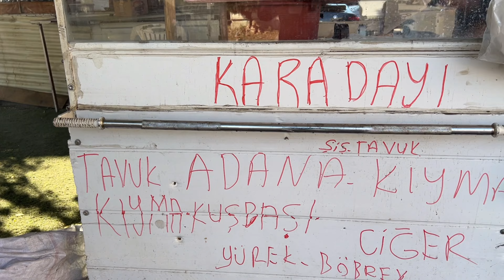ADANA'NIN KARADAYISIYIM KEBABIN KRALIYIM l Sokak Lezzetleri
Merhabalar Dostlar,
Hepsinden Var YouTube kanalımda sizlere, Adana ve farklı illere ait lezzetleri, yemekleri ve sokak lezzetleri videolarını çekip yayınlıyorum.
Karadayı Kebap videoma hoş geldiniz. Adana Karşıyaka Eski Sanayide Süleyman Vahit Caddesinde bulunan Karadayı Kebap Adana Sokak Lezzetlerinden kebap çeşitlerini bizlere sunuyor.

Karadayı Kebap Adres: Cumhuriyet, Süleyman Vahit Cd. No:39, 01280 Yüreğir/Adana, Türkiye

Saygılarımla.